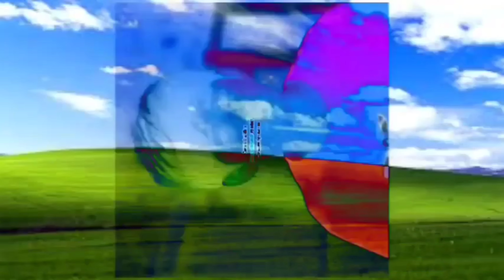KlaskyKlaskyKlaskyKlasky Cheese Touch Csupo Effects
Credit to @WindowsFan2006.

List Effects:

Normal
Orange Effect
B&W Chorded
Harsh Effect 1.0
Fat X
CoNfUsIoN
Windows XP Welcome Bliss

and all the KCTVE2022 HD Logos